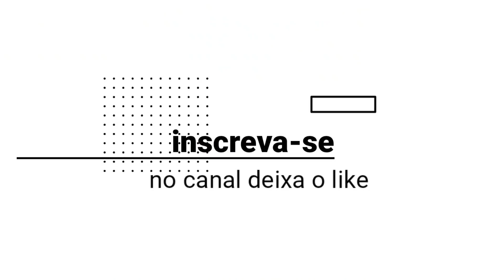entregador veja como funciona esse novo score do iFood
veja como funciona o novo score do iFood muito tem muitas dúvidas de como funciona esse score hoje eu vim aqui gravar esse vídeo para te mostrar como que funciona e como você deve fazer para aumentar do nível 1 o nível 3

inscreva-se no canal deixe o like e ative o sininho as notificações para você não perder os próximos vídeos que eu postar aqui se você gostar do meu trabalho seja membro ajudo o canal com apenas 4,99 por mês não deixa esse canal parar

vale ressaltar que muito dos entregadores estão reclamando sobre esse novo score do iFood aonde o iFood manda a rota e do nada essa entrega some e o entregador acaba sendo prejudicado com esse score a sua avaliação cai cada vez mais bom fiz o primeiro vídeo dando a minha opinião a respeito desse novo score do iFood clique aqui no link e assiste